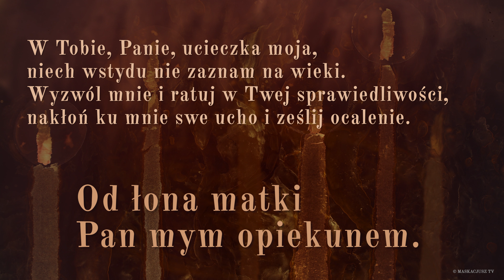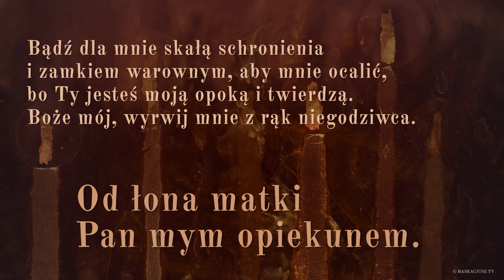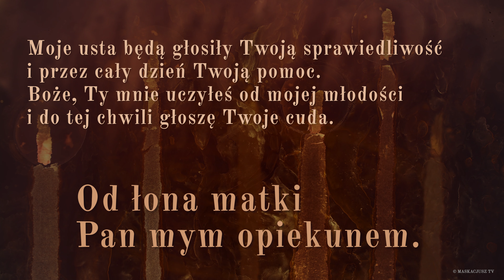PsalmResponsoryjny | 24 czerwca 2020 | Msza wigilii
Ps 71, 1-2. 3-4a. 5-6ab. 15ab i 17

     Od łona matki Pan mym opiekunem.

W Tobie, Panie, ucieczka moja,
niech wstydu nie zaznam na wieki.
Wyzwól mnie i ratuj w Twej sprawiedliwości,
nakłoń ku mnie swe ucho i ześlij ocalenie.

Bądź dla mnie skałą schronienia
i zamkiem warownym, aby mnie ocalić,
bo Ty jesteś moją opoką i twierdzą.
Boże mój, wyrwij mnie z rąk niegodziwca.

Bo Ty, mój Boże, jesteś moją nadzieją,
Panie, Tobie ufam od młodości.
Ty byłeś moją podporą od dnia narodzin,
od łona matki moim opiekunem.

Moje usta będą głosiły Twoją sprawiedliwość
i przez cały dzień Twoją pomoc.
Boże, Ty mnie uczyłeś od mojej młodości
i do tej chwili głoszę Twoje cuda.